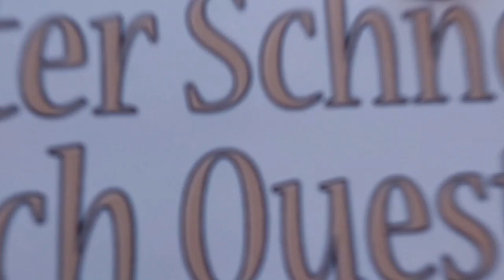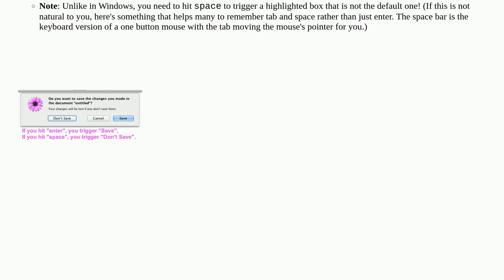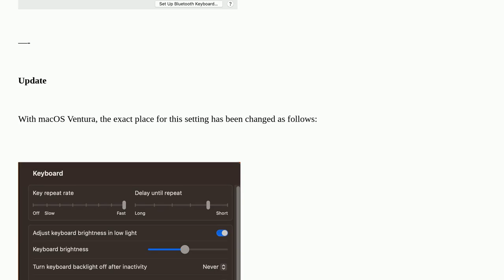Apple: How can I switch dialog buttons using the keyboard?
How can I switch dialog buttons using the keyboard?

A special thanks goes out to the community

  keyboard macos